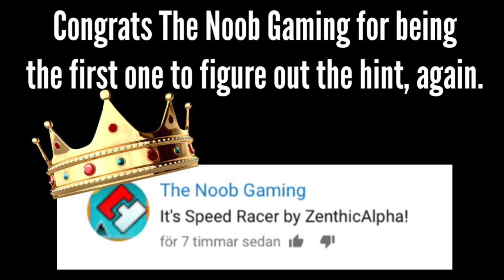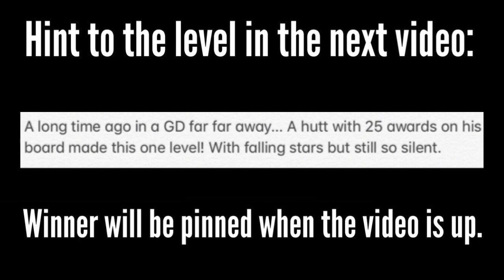Geometry dash 1.9 Nostalgia - Speed racer by ZenthicAlpha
The second demon level in this series! Speed racer by ZenthicAlpha. Tehnically the first demon level since Cosmic Dreamer was an ex-demon. Anyways this level has a lot of tricky speed parts where you cjange speed a lot. This level is well decorated.

Song names:

Star Systems by DanJohansen
Chaoz impact by ParagonX9

Hint answer:

The numbers you saw were all IDs to 4 demon levels. If you go on recent demon (newest to oldest) you will find that two of these levels came before Speed racer and the other two afterwards.

Many guessed Decode by Rek3dge but its not it, and it wont be on this series as I stated in the first video, because I already have an old video 2 years ago of me completing Decode. And Im not going to upload duplicates of the same level.

Geometry dash 1.9 nostalgia is a little series I started. 4 years ago 1.9 was released and this series was made to take a look back at some of the levels from the early 1.9 era. I plan to have 25 episodes. With an additional 5 if very successful. .